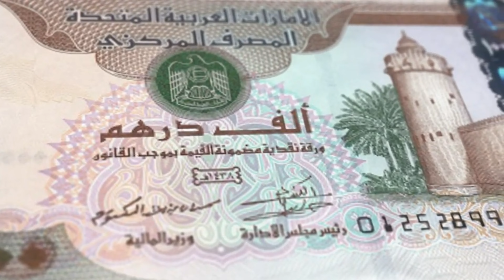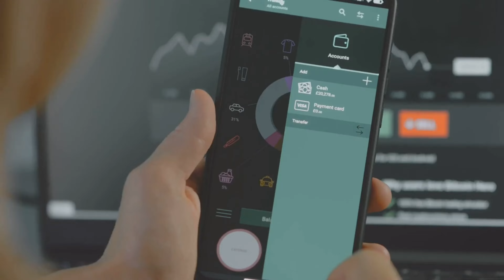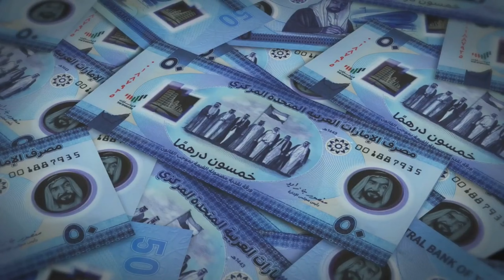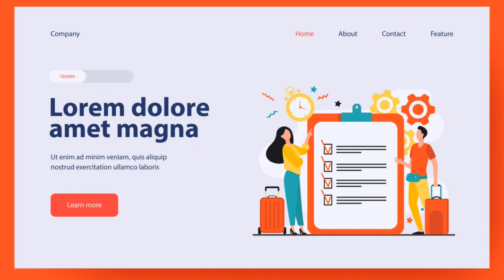Planning a Trip to Dubai? Here's What I Wish I Knew!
Get all the information you need before traveling to Dubai, UAE with this comprehensive guide! Whether you're a seasoned traveler or visiting Dubai for the first time, we’ve got you covered with essential tips and must-know details for your upcoming adventure.

Explore iconic landmarks like the Dubai skyline, relax on the shores of Jumeirah Beach, immerse yourself in the bustling markets of the Old Town, or embark on thrilling desert safaris. We’ll guide you through everything you need to know, from visa requirements and cultural etiquette to the best times to visit and top attractions you won’t want to miss.

Join us as we reveal hidden gems and share insider tips to help you create unforgettable memories in one of the world’s most dynamic cities. Whether you’re planning a family vacation, a romantic getaway, or a solo adventure, this guide will ensure you're fully prepared to make the most of your Dubai travel experience.

🤔🤔Question:
Have you been to Dubai before? Share your thoughts, experiences, or dream destinations in the comments below—we'd love to hear from you!

Saturday Travels!!!
Until Next Time, Happy Travelling!